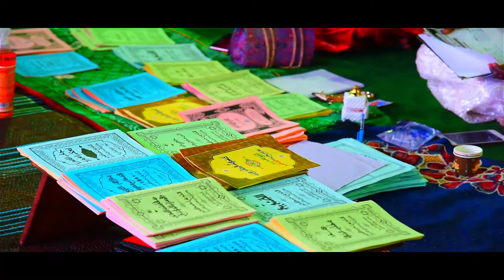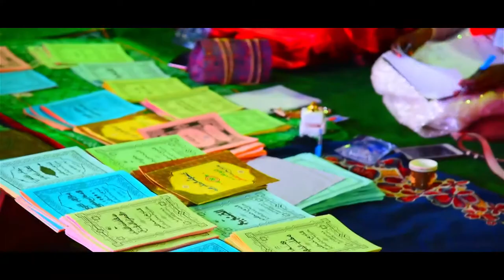Clip Officiel Mafatihul Djinane Baye Ablaye Niang Kurel 1 National HTDKH Grand Magal de Touba 2022